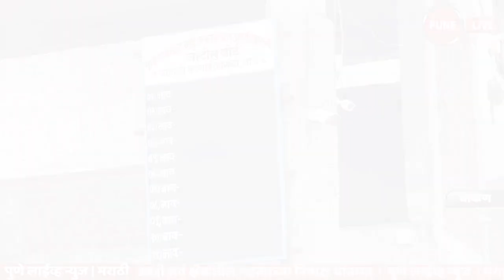CHAKAN| पोलीस व पालिकेच्या कारवाईने वर्दळ थांबली | 10 .07.2020 | PUNE LIVE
JULY 10,2020 | CHAKAN | LOCKDOWAN |